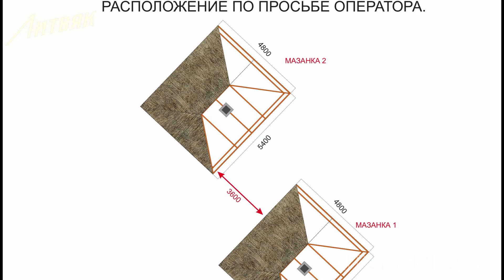Дела на проекте: 4-я смена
👈 Фильм студии снимается на народные средства. Если вы взрослый человек и вам не безразлично какое российское кино о наших героях войны будут смотреть наши дети, то оказать помощь фильму можно по ссылке выше 👆 или по этой ссылке

Если вы помогаете другим, помогите и фильму. Если вы не помогаете никому, начните с фильма. Нет никаких "других" кто чтит память наших героических предков. Если лично ты не поможешь, то никто не поможет.

Девятый отчётный ролик команды фильма «Литвяк»
Андрей Шальопа прямо со съемочной площадки рассказывает о зимних съёмках, о подготовительной работе и о том как качественная подготовка и планирование обеспечивают бесперебойную работу в ситуации когда каждая минута на счету.